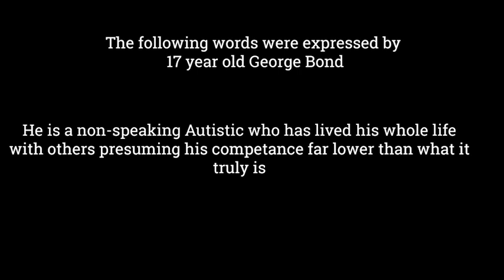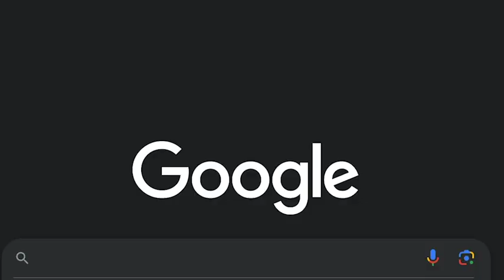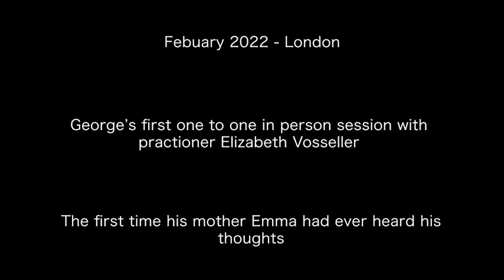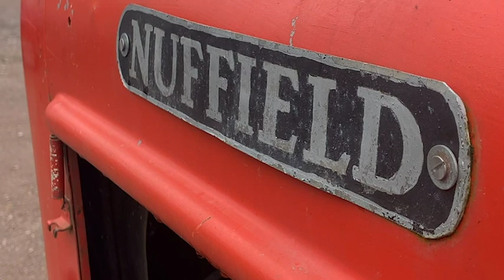So Much to Say - A Spellers Story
1% of people worldwide are autistic, with an estimated 50 million, of whom are non-verbal.
This feature ‘So much to say: A speller’s story’ hears the story of 16-year-old George Bond, who is a non-verbal autistic and has only recently found his voice through therapy called Spelling to Communicate. Following interviews with members of his family and trained autism practitioners, this story not only addresses the challenges faced by George and his family, but it also aims to promote awareness about the Spelling to Communicate (S2C) therapy. It is for the viewing of anyone simply interested in a compelling story to people who may be nonverbal autistics or are affected by someone who is. I had the privileged of creating this documentary alongside George and his family, I hope you enjoy.

Underestimated: An autism Miracle
Book by J. B. Handley